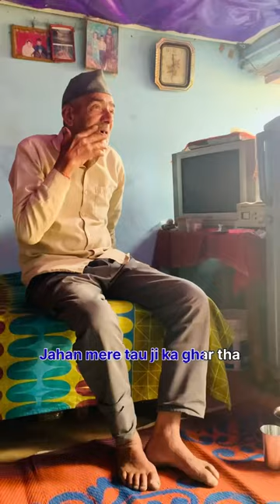Muh Dhulne Aaya Pahado Par 🪽 minivlog-349